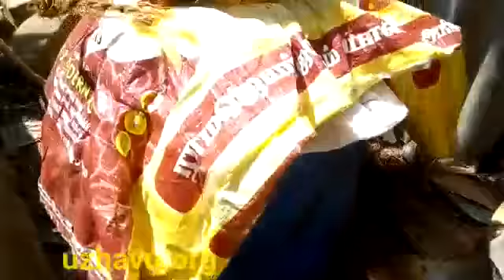உழவு மரபு வழி பண்ணையம்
மீன் அமிலம் தயாரிப்பு

▪ செலவில்லாத சிறந்த பயிர் ஊக்கி.. நம்மிடம் உள்ள விலையில்லா பொருளை கொண்டு மிக எளிதாக இதனை தயாரிக்கலாம்..

▪ ஒரு லிட்டர் நீரில் 5 மில்லி மீன் அமிலம் கலந்து தெளிக்கலாம்